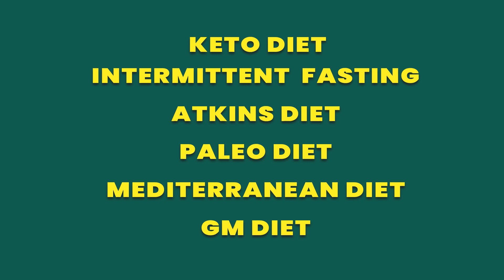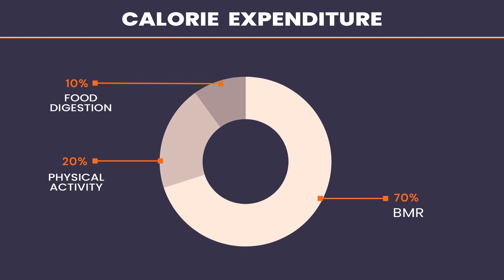ശരീരത്തിന് ഒരു ദിവസം ആവശ്യമായ കലോറി എത്രയാണ്? | SMART FITNESS | SMART LIFE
ശരീരത്തിന് ഒരു ദിവസം ആവശ്യമായ കലോറി എത്രയാണ്?
നമ്മുടെ  ശരീരത്തിന് ആവശ്യമായ കലോറി എത്രയാണെന്ന് തിരിച്ചറിയാം. കൂടുതൽ അറിയാൻ വീഡിയോ കാണൂ ഇഷ്ട്ടപെട്ടാൽ ലൈക് ചെയ്യൂ, ചാനൽ സബ്സ്ക്രൈബ് ചെയ്യൂ. പുതിയ വീഡിയോകൾ കാണാനായി 🔔ബെൽ ബട്ടൺ അമർത്തൂ.

NOTE : All Content used is copyright to SMART LIFE™. Use or commercial Display or Editing of the content without Proper Authorization is not Allowed. Certain Images , Music's , Graphics which are shown in this video maybe copyrighted to respected owners